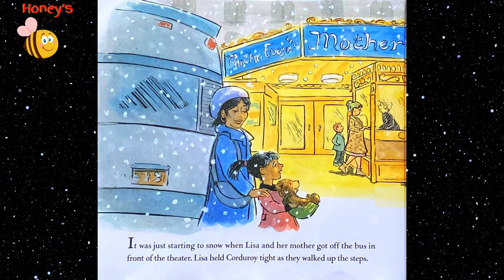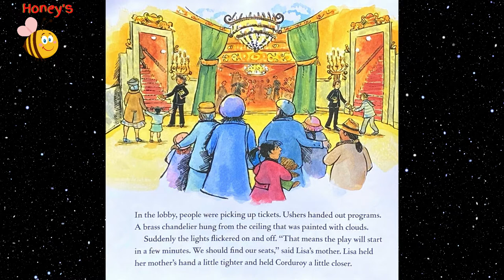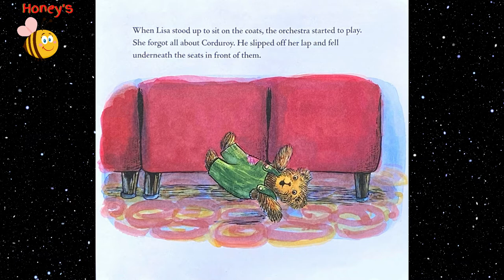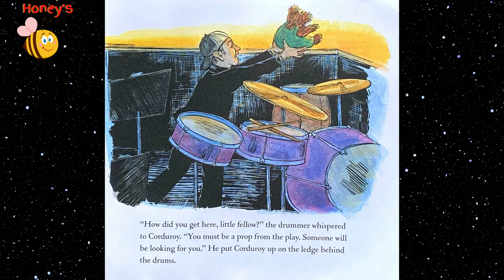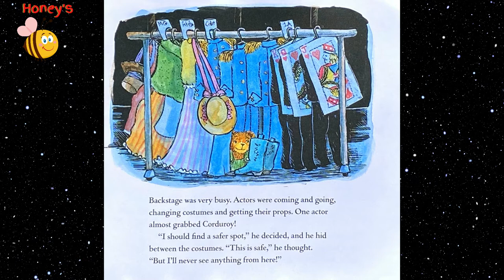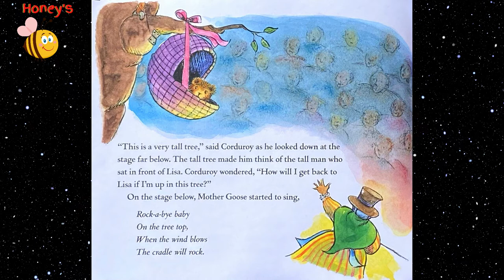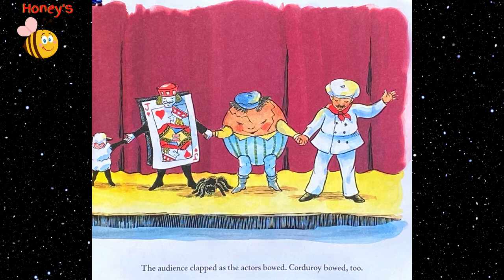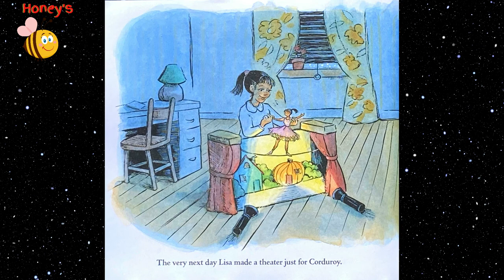CORDUROY TAKES A BOW | Bedtime Stories For Kids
Hi, I'm honey! Tonight's bedtime story is CORDUROY TAKES A BOW! I hope you enjoy this short and sweet bedtime story for your little ones!